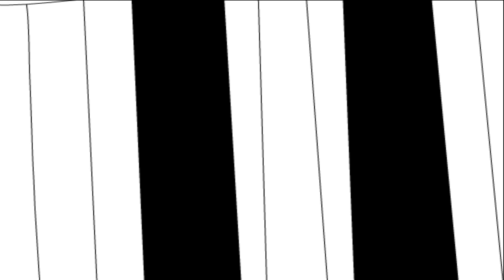deathbed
my last 2015 animation !! unless i manage to finish something real quick